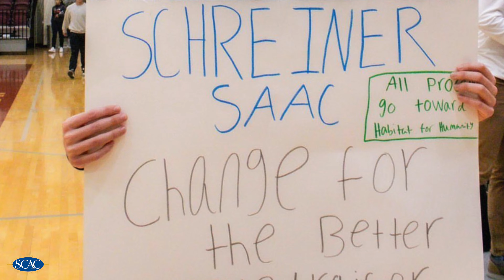Character & Community (Week 1) - Mason Lubbe, Schreiner University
MASON LUBBE OF SCHREINER UNIVERSITY, a senior defender on the men's soccer team from Frisco, Texas, has been selected the Southern Collegiate Athletic Conference (SCAC) Character and Community Male Student Athlete of the Week for the week beginning October 9.